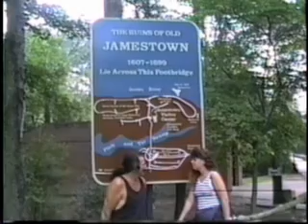USA 1994: Dan Marin & Barbie Cameron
Our first trip together